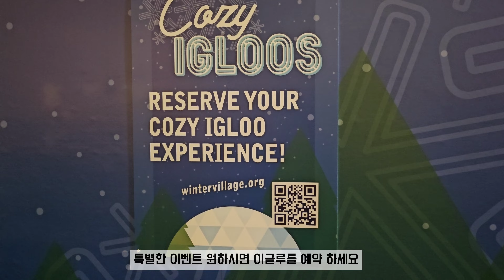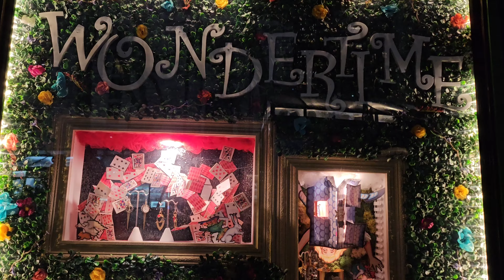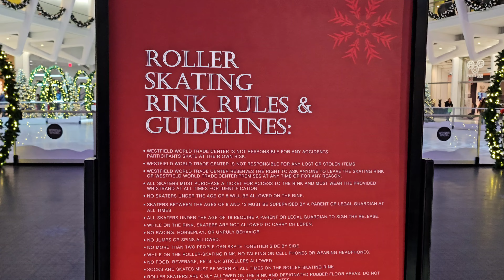🇺🇸올해는 못 봐요! 아쉬워라. 미국여행 뉴욕커가 강추하는 뉴욕 맨해튼 크리스마스 장소 4곳 , Christmas in New York ♥️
뉴욕여행은 동선만 잘 짜면 짧은 시간 많은 것을
볼 수 있어요. 잘 모르고 여행 하신 분들은 바로 옆에 있는 곳을 어제는 앞쪽 오늘은 뒷쪽을 가신 것을 듣고 제가 아쉬웠던 기억이 있어요.
오늘은 장소를 소개 하며 한번에 세트로 가면 좋은 곳을 알려 드렸어요.
참고로 저는 일이 끝나고 하루만에 다 가서 찍었답니다.
소중한 유친님들께 감사해서 뉴욕의 크리스마스를 담아 보내 드립니다.

* 뉴욕별사탕선생님은 주일학교 사역자님들과
어린이들을 위해 주일학교 설교와 가정에서
할 수 있는 성경말씀을 연계한 놀이와 게임이
100개 이상 올려져 있으니 도움이 되시길 바래요.
그리고 개인적인 소소한 일상을 그림일기 쓰듯
올리고 있답니다.

* 기독교교육용 자작곡 한국어 일본어 영어 🎶